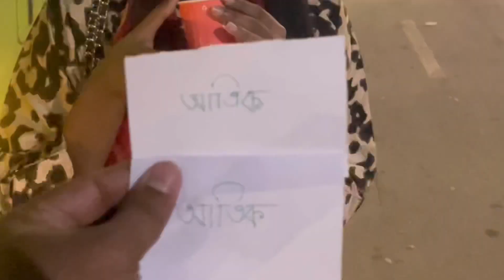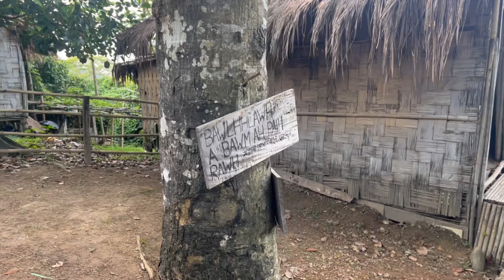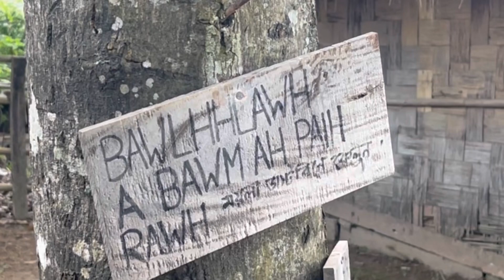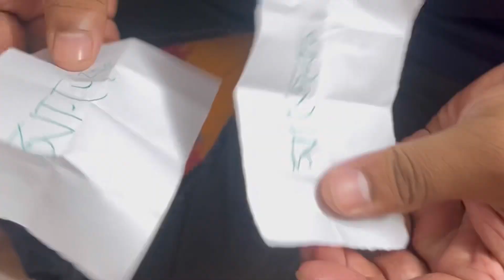সাজেক ট্যুরে প্রতারণার স্বীকার। Wife is smarter than me। Atiq bhai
Life lesson 01: Dont try to be smart with your wife.
She is smarter than you.